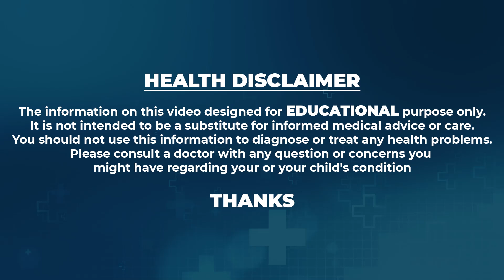చిటికెడు పొడి నీళ్లల్లో కలిపి తాగితే నరాలన్నీ చురుగ్గా పనిచేస్తాయి | Nerves Weakness Telugu |ManamTV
Watch ► చిటికెడు పొడి నీళ్లల్లో కలిపి తాగితే నరాలన్నీ చురుగ్గా పనిచేస్తాయి | Nerves Weakness Telugu |ManamTV